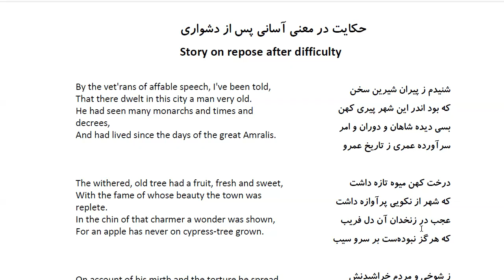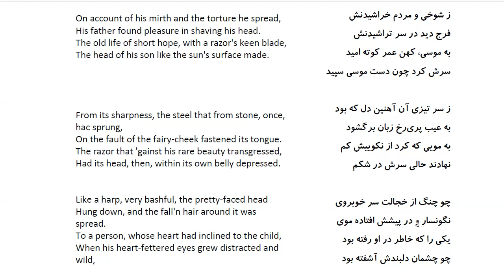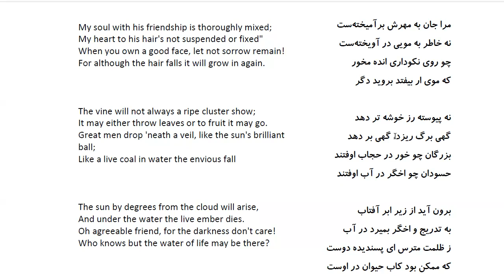Bustan: In Farsi with English Translation-Part 172: حکایت در معنی آسانی پس از دشواری